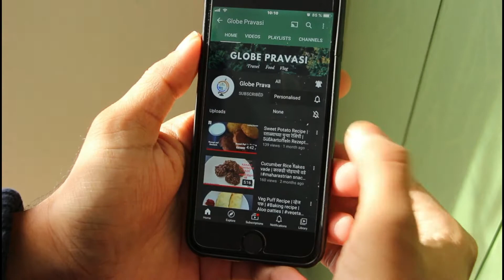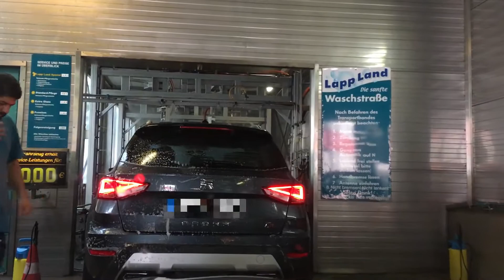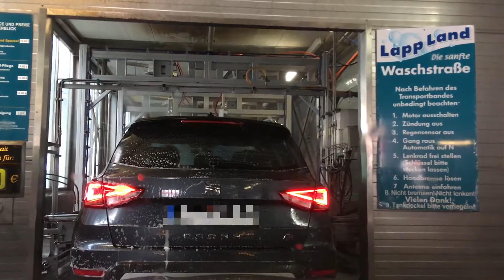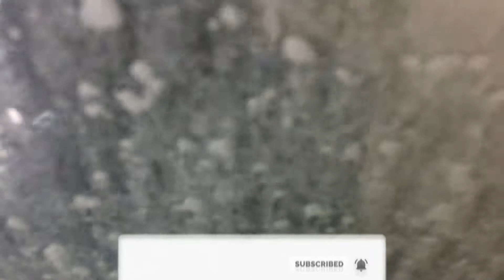Automatic car wash center in Germany |Self car wash | car washing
Hello Friends, Welcome back to yet another new video of Globe Pravasi. We would like to thank you all for your responses to our previous video.

Deutsch: Hallo Freunde, Willkommen zurück zu einem weiteren neuen Video von Globe Pravasi. Wir möchten uns bei Ihnen allen für Ihre Erwiderungen auf unser vorheriges Video bedanken.

🚀 iPhone6 , 64Gb
🚀 Gimbel - DJI Osmo Mobile3